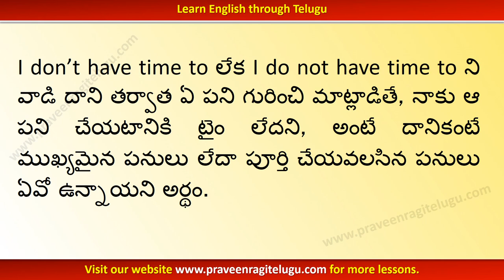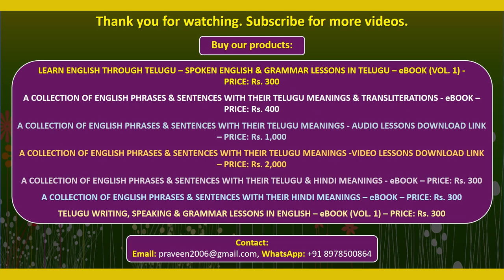TTEG0058-Usage of “I don't have time to + verb” + Learn English through Telugu-Telugu to English-IV